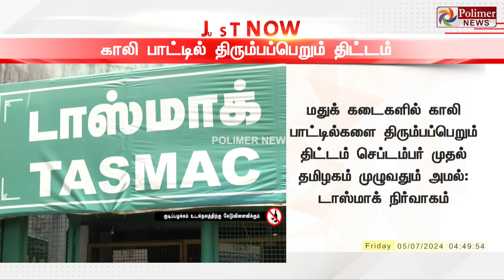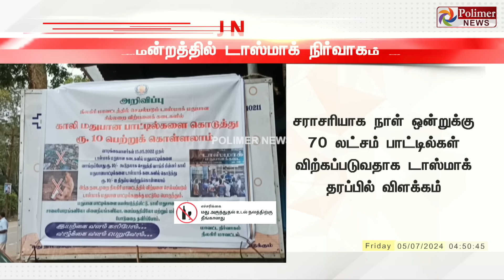Breaking : செப்டம்பர் முதல் தமிழகம் முழுவதும் அமல்.. டாஸ்மாக் நிர்வாகம் அறிவிப்பு